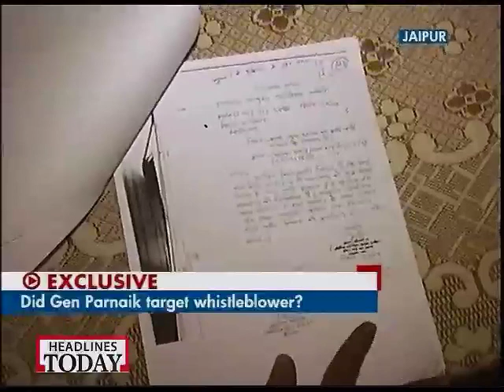Antony orders a discreet probe into the allegations on Gen Parnaik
Documents available with India Today exposed that Lt Gen Parnaik incorrectly indicated Rajasthan as his state of domicile to obtain 12 acres of agricultural land in Jaisalmer.